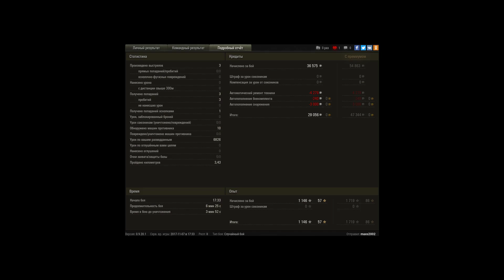саме главне светить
Игрок: maxs2002 [MEX]

ну таке слабенько но з огоньком